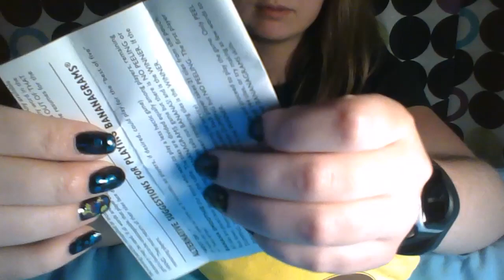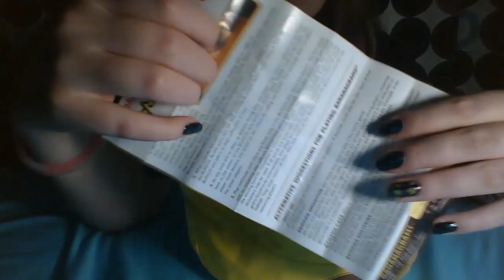ASMR Bananagrams (Tapping Tiles and Letters)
A video that consists of making sounds from bananagram tiles as well as saying letters and words made from tiles!